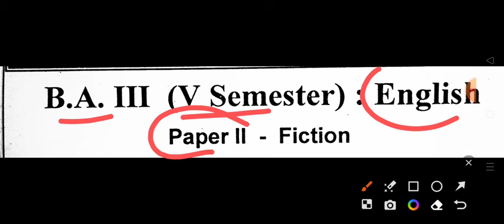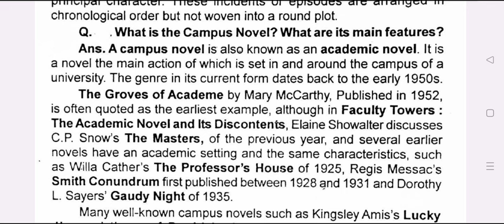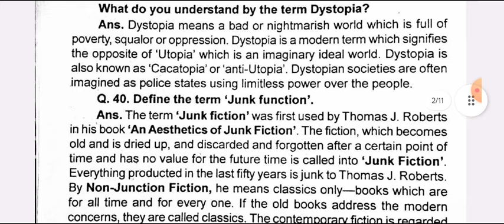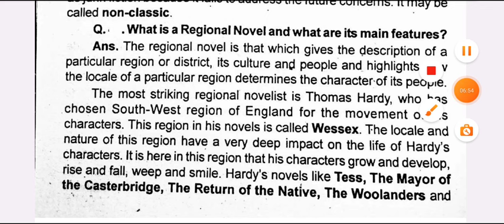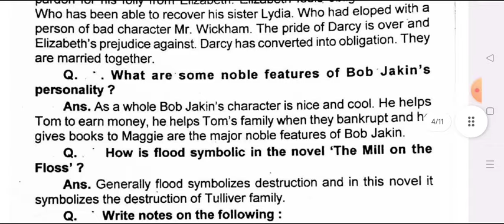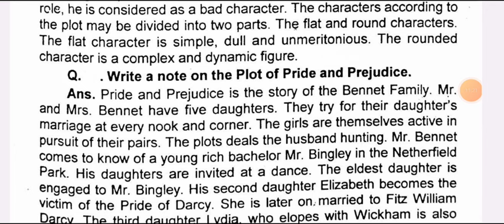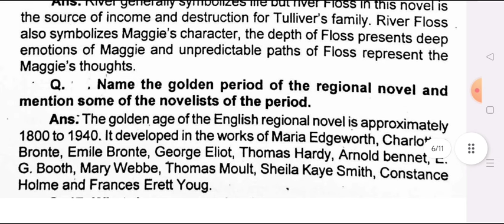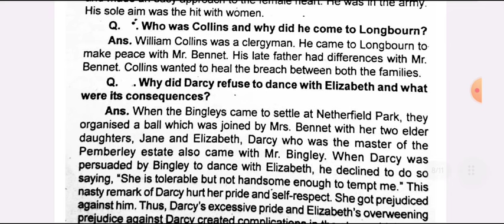BA 5th Semester English 2nd Paper 2023-24 | ba fifth semester english important question answer pdf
Hello